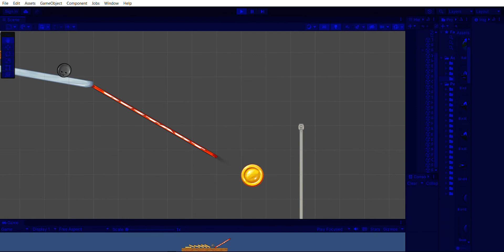Peter gets a coin!!!!!!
Peder Grifon get da coine :) this assignment for my Game class